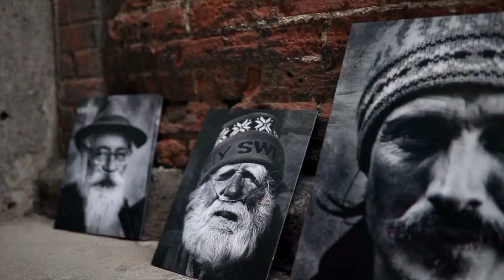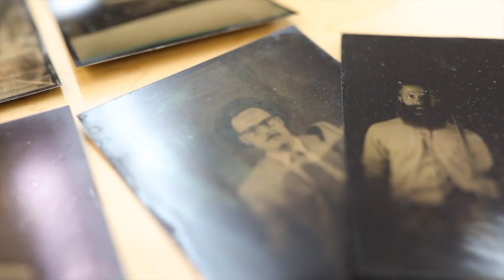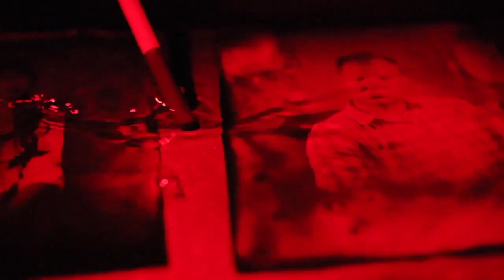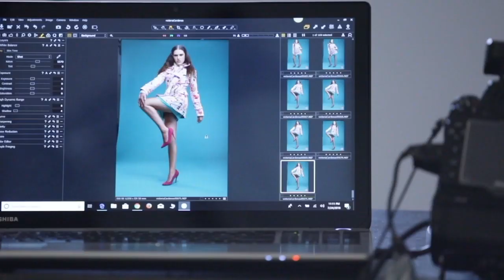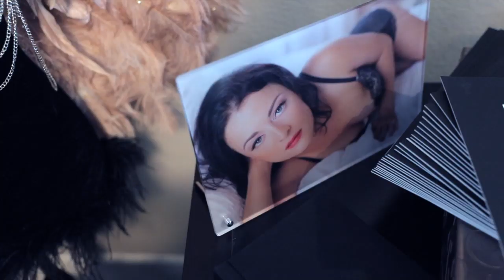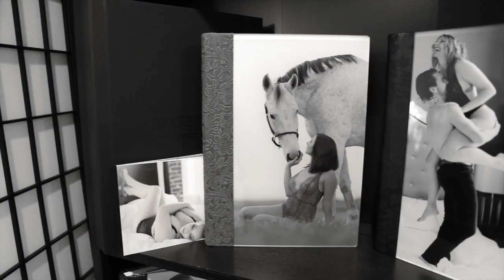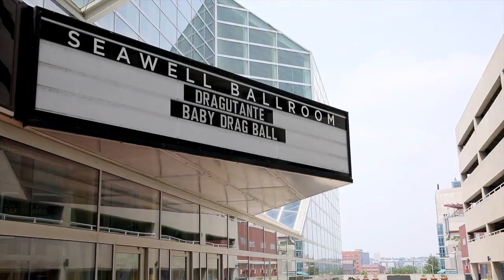Capturing Colorado, 2019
This story profiles 6 Colorado photographers along with their different styles and genres. Each sees differently through the viewfinders but all have their own unique way to their craft. Shot, produced, and edited by James Long.